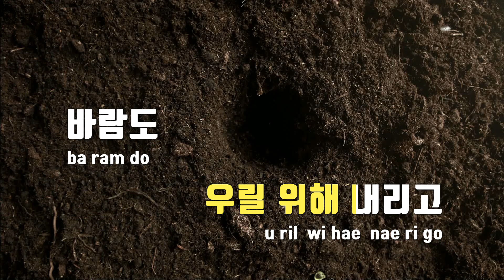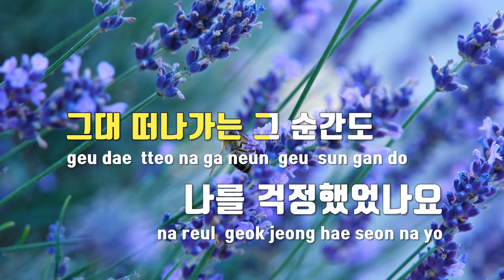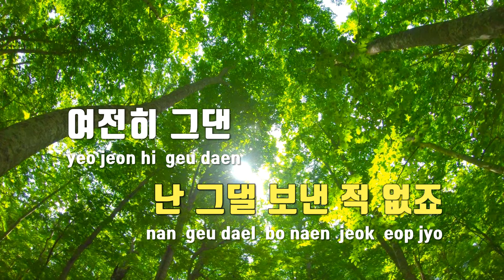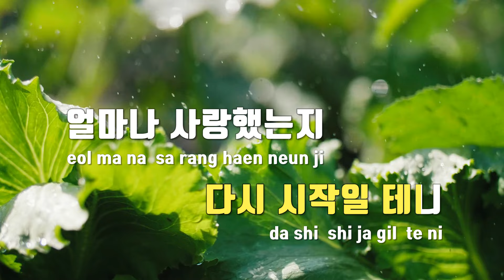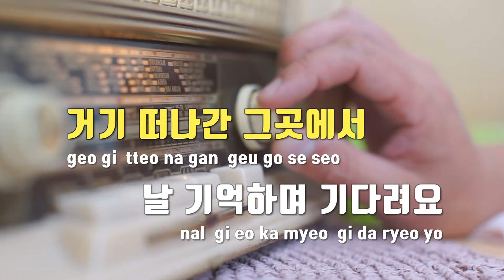[TJ노래방 / MR Live] 희재(국화꽃향기OST) - 성시경 / TJ Karaoke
희재(국화꽃향기OST)  --  성시경